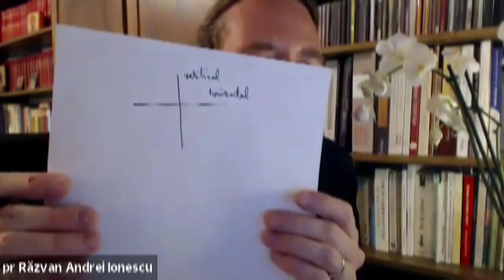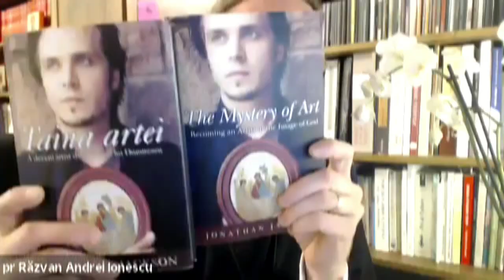FrRazvanIonescu&actorJonathanJackson 27July2020 part2